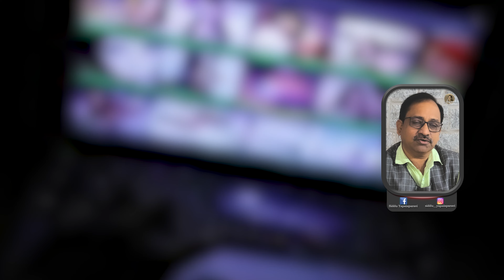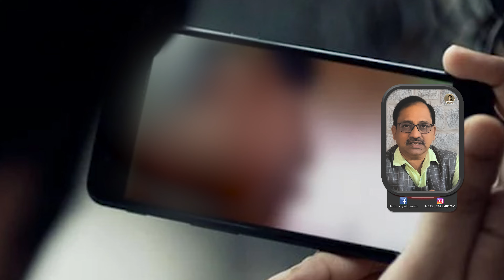ಸೆಕ್ಸ್ ಶಿಕ್ಷಣ ಬೇಡ ಧ್ಯಾನ ಸಾಕು | No need for sex education, meditation is enough | Siddu_Yapalaparavi